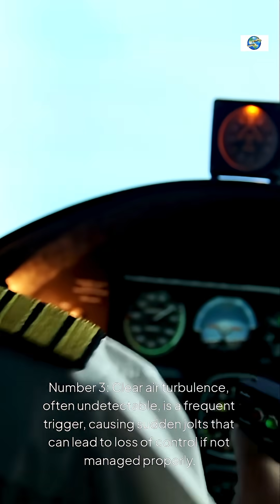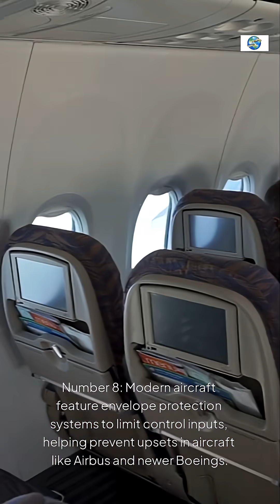What is "Upset" In Commercial Flying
Understanding upsets in commercial airplane flying is critical for ensuring aviation safety, as these events involve unexpected deviations from normal flight conditions.

- Number 1: An airplane upset occurs when an aircraft unintentionally exceeds normal flight parameters, such as pitch beyond 25° up or 10° down, bank angles over 45°, or inappropriate airspeeds.
- Number 2: Common causes include environmental factors like turbulence or wind shear, pilot errors, mechanical failures, or external hazards such as bird strikes or icing.
- Number 3: Clear air turbulence, often undetectable, is a frequent trigger, causing sudden jolts that can lead to loss of control if not managed properly.
- Number 4: Pilots receive Upset Prevention and Recovery Training (UPRT) to develop skills for recognizing and correcting unusual attitudes effectively.
- Number 5: Upsets can result in aerodynamic stalls or spins if airspeed drops too low or the angle of attack becomes excessive, requiring swift recovery.
- Number 6: Over-reliance on automation, like autopilots, can contribute to upsets when systems fail, and pilots are unprepared to take manual control.
- Number 7: Notable incidents, such as Air France Flight 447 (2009), highlight the dangers of upsets, where pitot tube icing led to a fatal stall.
- Number 8: Modern aircraft feature envelope protection systems to limit control inputs, helping prevent upsets in aircraft like Airbus and newer Boeings.
- Number 9: Human factors, including fatigue or poor crew coordination, can worsen upsets, underscoring the importance of Crew Resource Management (CRM).
- Number 10: Regulatory bodies like the FAA and ICAO enforce enhanced training and design improvements to mitigate upset risks and improve safety.

By addressing these factors through training, technology, and regulations, the aviation industry continues to enhance safety against upsets.